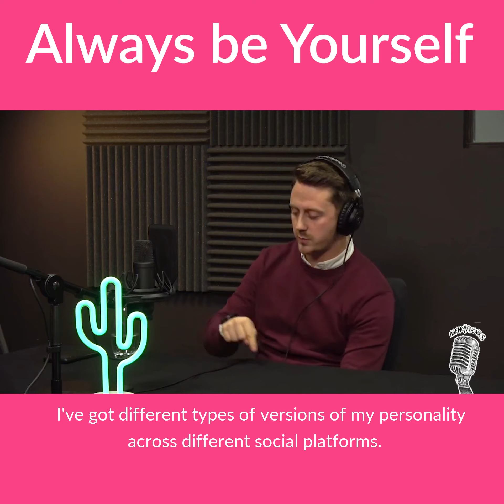Agencyphonics Clip: Always be Yourself with Ash Phillips, Founder of Yena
Ash Phillips, Founder of Yena talks to Spencer Gallagher about the importance of being yourself both online as well as in person.  You don't want to disappoint when meeting people in the flesh, by having presented a different version of yourself online!